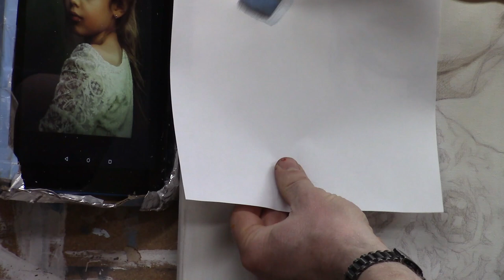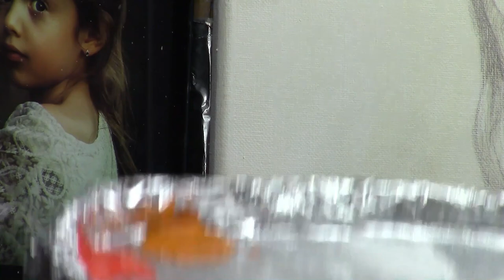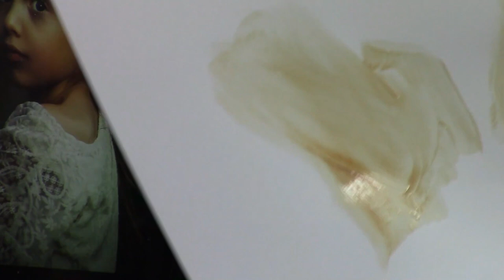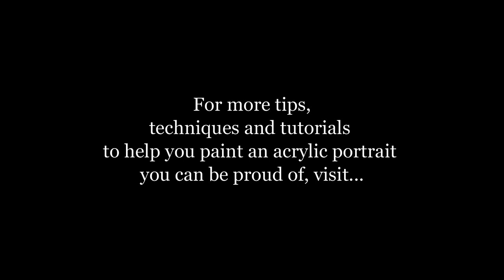Spring 2021 Acrylic Portrait Challenge: The Slow and Steady Way to Paint an Acrylic Portrait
I'd like to show you how to slow down a bit, take your time, and paint your acrylic portrait layer by layer, using the acrylic glazing technique. In this master class lesson #4, I demonstrate how to continue darkening your darkest values on the face and background, and then work in some warmer glazes to set up the skin tones on her face.

Don't miss our next lesson, where I will be showing you how to isolate the highlights on her face. We're building up three-dimensionality, a little bit at a time!

Take the Acrylic Portrait Painting Challenge! After you sign up, I'll send you everything you need to paint along with us! (It's FREE to REGISTER)